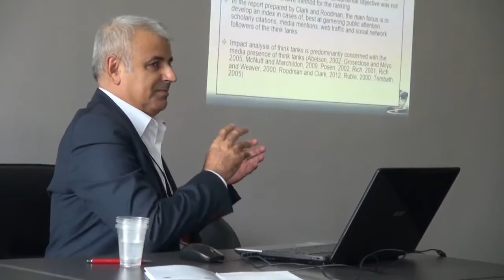European Scientific Institute, ESI EMF 2015, Tbilisi, Georgia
3rd EurAsian Multidisciplinary Forum, EMF 2015
Venue: Grigol Robakidze University, Tbilisi, Georgia